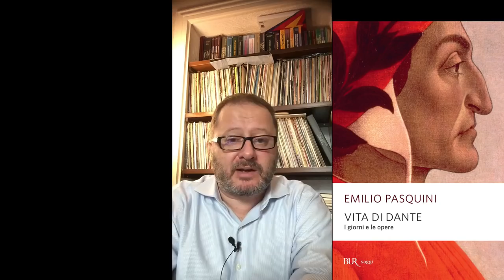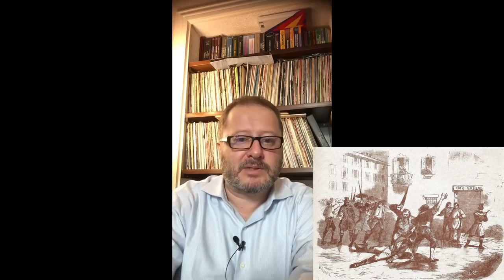La sinistra arruola Dante e Manzoni contro il populismo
Domenica Gnocchi: la rassegna stampa culturale di Alessandro Gnocchi

00:00 La cultura sui giornali: 3 secondi di silenzio...
00:25 La sinistra arruola Dante e Manzoni contro il populismo
03:45 Galli della Loggia stronca il libro di Scurati su Mussolini e il fascismo
04:45 L'ultimo libro di Baricco ha due problemi. Ecco quali...